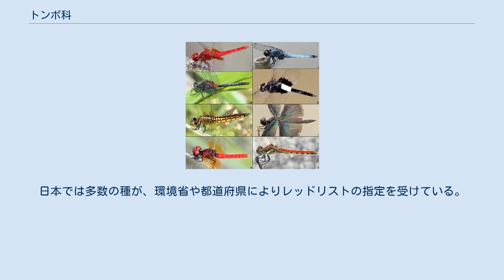トンボ科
トンボ科（トンボか、学名：Libellulidae Rambur, 1842）はトンボ亜目（不均翅亜目）トンボ上科に分類されるトンボの1科。
トンボ目の中では最も系統が新しく、繁栄している科。
 頑丈な体付きで、前翅よりも後翅の方か幅広である不均翅亜目のグループに属する。
大型のヤンマ科と比べて小さく、全長6 cm以下の小型から中型のトンボ。
体色は金属光沢の単純な色調、黄色、赤色、青色など変異に富む。
ハッチョウトンボのように雌雄で色彩が異なるものや、マユタテアカネのようにメスに色彩が異なる多型のあるものもある。
シオカラトンボやハラビロトンボのように羽化した時のオスがメスと同色で、成熟するとオスの体色が大きく変わるものが多い。
複眼は発達し大きく左右がくっ付きあって一続きになり、境目が長い線状になっているものが多い。
複眼後縁の突起物がなく、腹部の耳状突起などを取り除いた単純な形態。
前翅の三角室は著しく縦長となるものが多く変形して、四角室状となるものもある。
前翅の三角室と後翅の三角室は形状と向きが異なり、後翅の肛角が突出しない単純な形態。
翅脇の肩縫線は多少ともS字状に湾曲する。
 平らな姿勢で枝先などに静止する種が多いが、斜めに静止する種や、飛び立つとなかなか静止しない種もある。
翅を開いた状態で静止する。
大部分の種が池、沼、水溜まり、湿地などの止水域に広く生息しているが、一部のものはゆるやかな流水がある環境に生育する。
雄は静止または飛翔しながら水辺の一定空間で縄張りを持つ。
雌は短い単純な生殖弁で産卵する種が多いが、長く突き出た生殖弁を泥に差し込んで産卵する種もある。
連結状態または雌単独で飛翔しながら連続的あるいは間欠的に打水、打泥して産卵をするものが多い。
マユタテアカネとコノシメトンボ、シオカラトンボとシオヤトンボなどのように近縁種間で種間雑種がDNA解析により確認されている。
 幼虫（ヤゴ）の体は太く、腹部末端には3個の長い尾部付属器と1対の尾毛がある。
体つきは楕円で、全長が1-2.5 cm、触角は細く小さい。
幼虫の足や腹部末端の肛錐が比較的短く、腿節は頭部の幅とほぼ同じ長さ。
下唇 はカゴ形で、下唇基節が東部の前面と下面を覆う。
7節の触角と直腸鰓がある。
 日本産の不均翅亜目の分化系統図を以下に示す。
 トンボ科では、142属987種が知られている。
日本では25属68種が確認されていて、トンボの約3割が本科に属する。
主な属と日本で確認されている種を以下に示す。
シオカラトンボや赤とんぼなどのよく親しまれているトンボが含まれている。
 以下の7亜科に分類されることがある。
 日本産のトンボ科の分化系統図を以下に示す。
 多数の種が国際自然保護連合(IUCN)により、レッドリストで軽度懸念(LC)などの指定を受けている。
日本では多数の種が、環境省や都道府県によりレッドリストの指定を受けている。